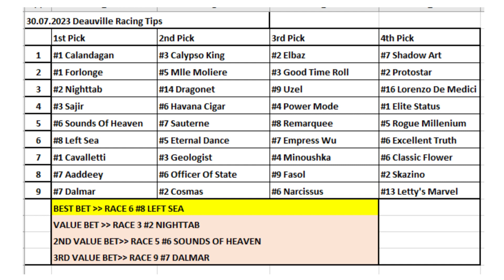30.07.2023 France Deauville Horse Racing Tips / Fransa Deauville At Yarışı Tahminleri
Merhabalar herkese
Çok teşekkürler.

Horse Racing Selections for all races at France Deauville - 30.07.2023
Fransa Deauville At Yarışı Tahminleri